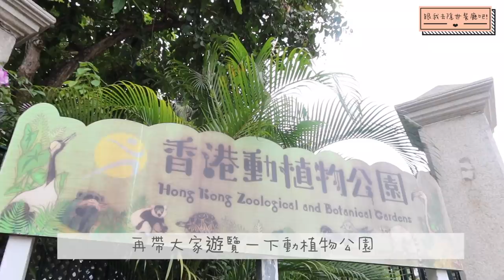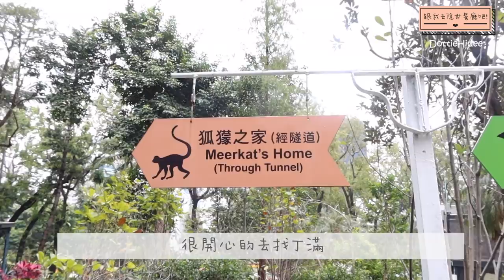✥ Vlog ✥ 尋找隱世餐廳～可能係全港唯一纜車景Cafe！ || Dottie Hidee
♥ 聊天時間 ♥

有無人唔知香港有得睇猩猩🦧？
又有無人都叫動植物公園做兵頭花園?

♥ 今集內容提及:

Tram View Cafe
半山䌫車徑2號地舖